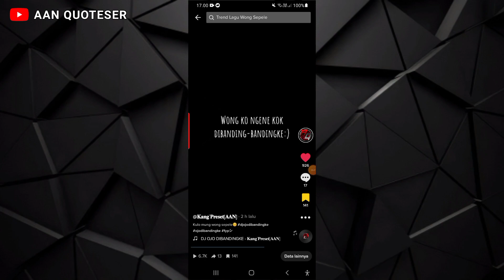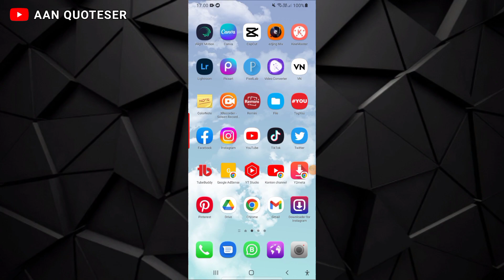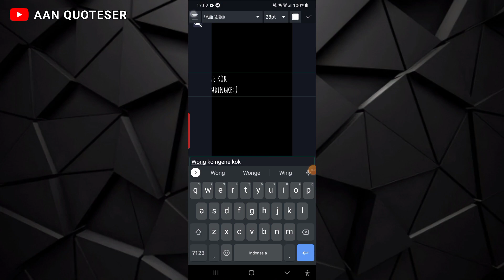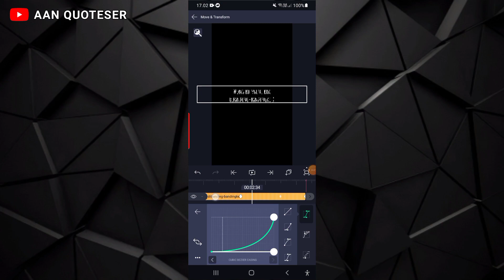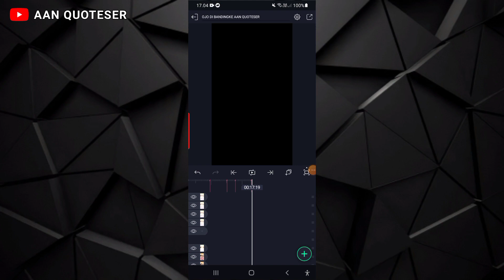REACTION PRESET LAGU JAWA DJ OJO DIBANDINGKE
OJO DIBANDING KE

reaction preset alight motion